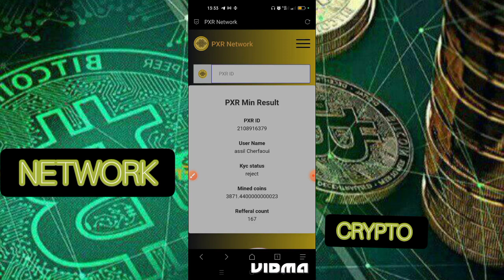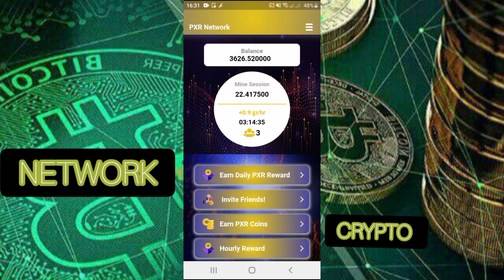تاكيد التوثيق في عملة PXR NETWORK الربح من الانترنت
رابط تاكيد التوثيق